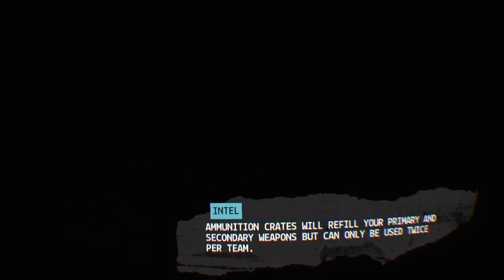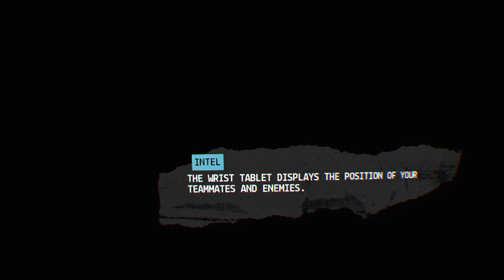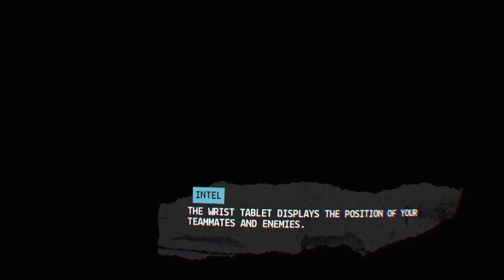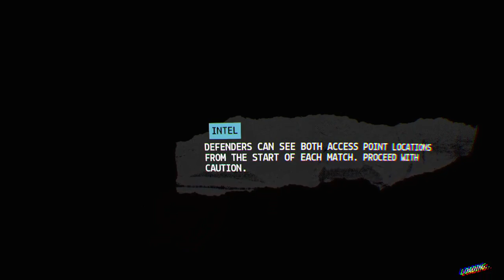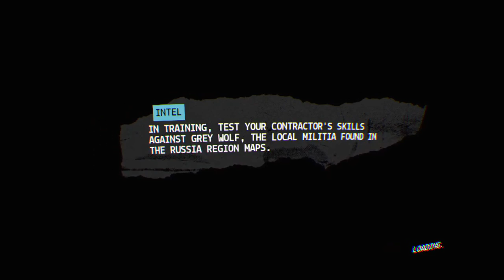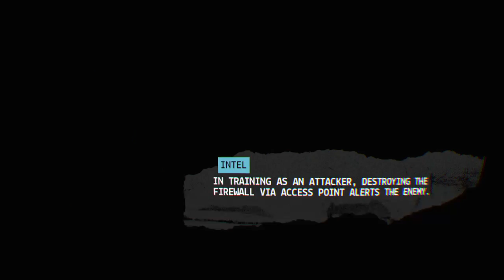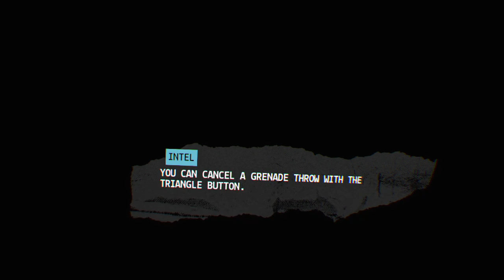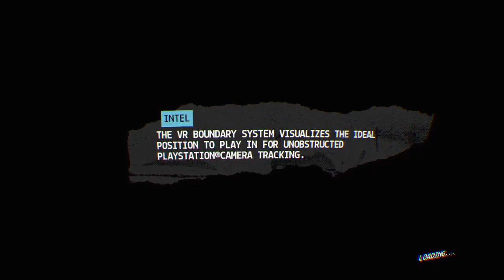SupermanRS31 Fire Wall:Zero hour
Hey!! My name is Mike, I am just here starting out putting some videos of things that make me and my family happy. To try and spread some happiness and laughter in the world!!